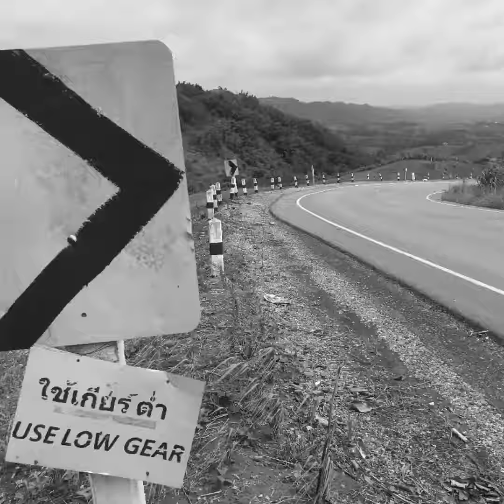Ride of my LiFE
Best route and most favourite route Highway no.12 Khao kho Petchabun district.Weather is great and road surface is clean and tidy , perfect road to play but always safety no.1
Bike check before rock it